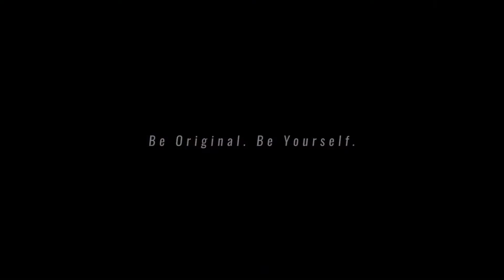Grand Theft Auto: 3 - Life Of The Pedestrians